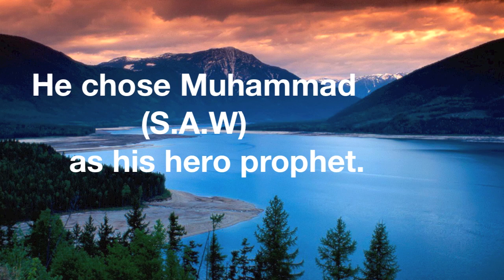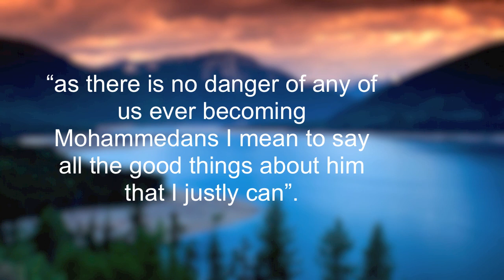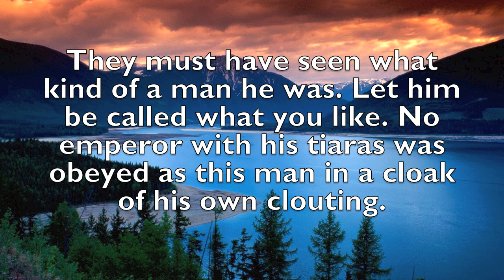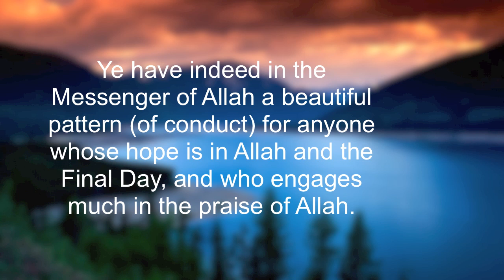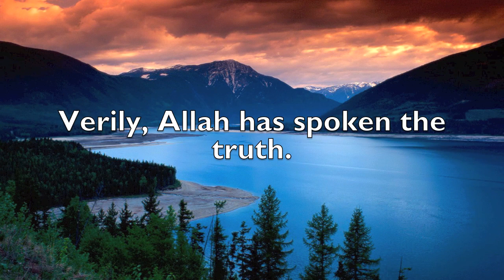What The Non-Believers say about Muhammad SAW 3.mov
what Thomas Carlisle said about Muhammad s.a.w.